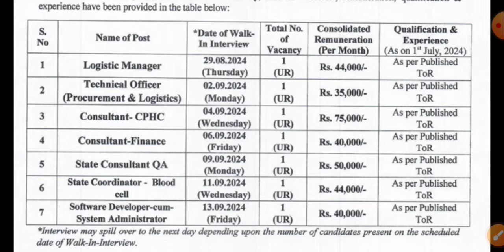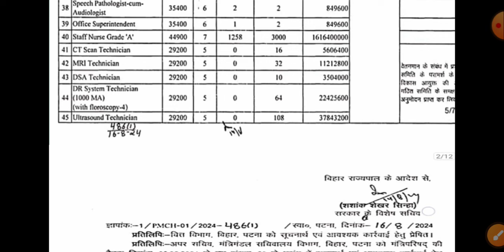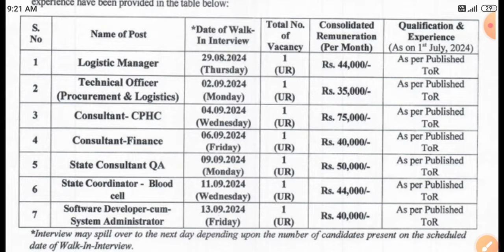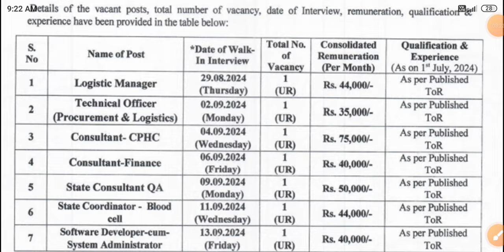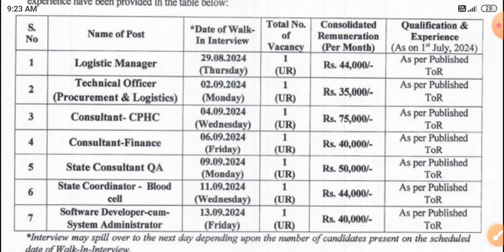अब ANM की बहाली होंगे | स्वास्थ्य विभाग ने इन पोस्ट पर बहाली प्रक्रिया शुरू किया | btsc 10709 anm